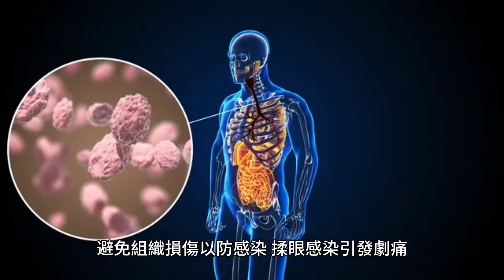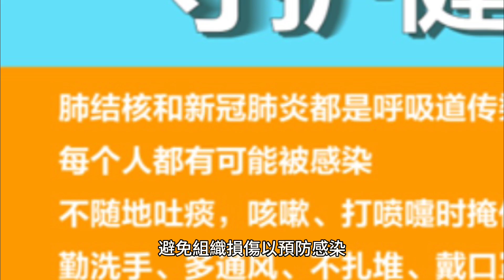愛揉眼恐失明！抓一下「劇烈疼痛」後果竟摘眼球 這些情況要注意